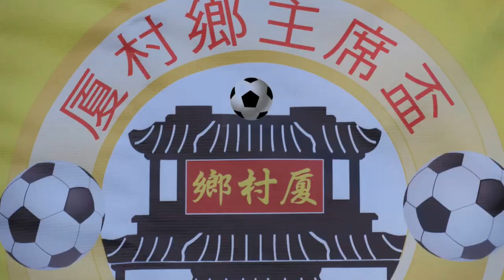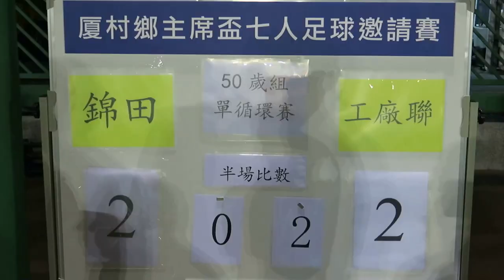錦田vs工厰聯(2017.1.5.厦村鄉主席盃七人足球邀請賽50歳組)精華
2017.1.5.厦村足球塲 19:00 錦田(黃) 2 : 2 工厰聯(黑)